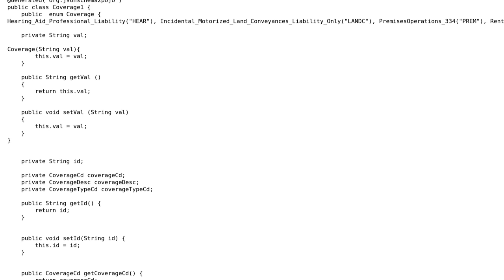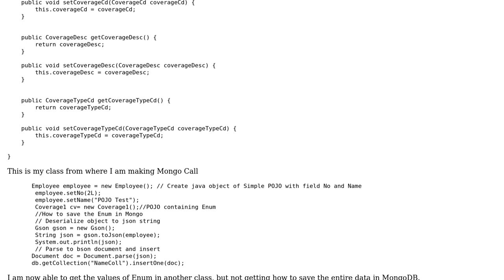How to save a Enum data in a POJO file to MongoDB?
With thanks & praise to God, and with thanks to the many people who have made this project possible! You are responsible for your own actions.